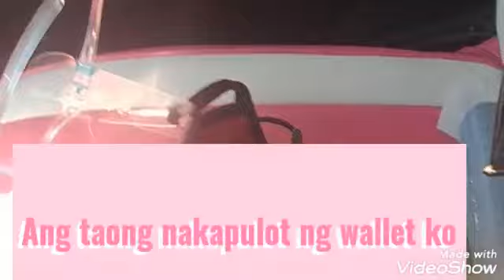RFID Issuance Last Day sa Paranaque